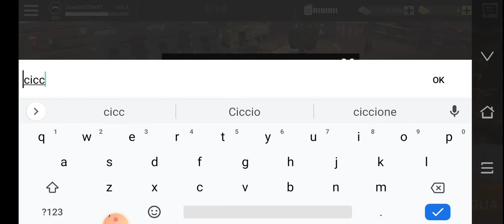Massive Warfare Aftermath